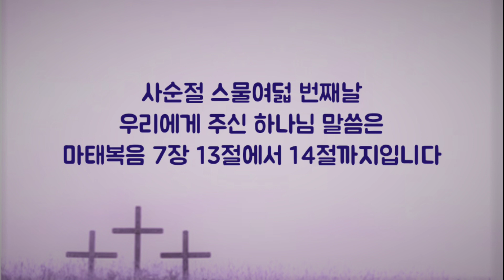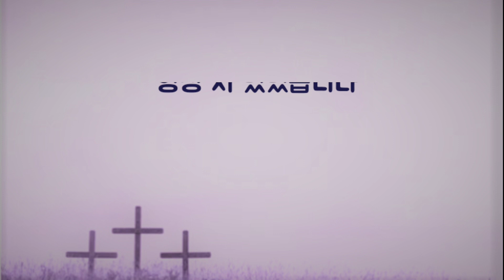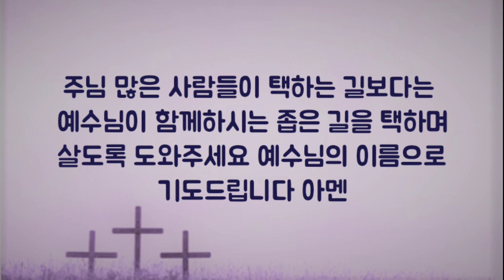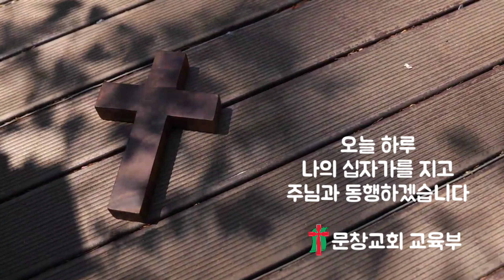[ 교육부 사순절 40일 기도묵상 ] 3월 25일 스물여덟 번째날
본문 : 마태복음 7장 13절 ~ 7장 14절